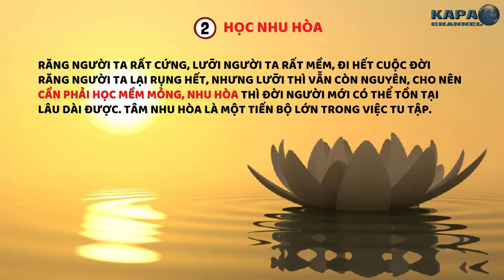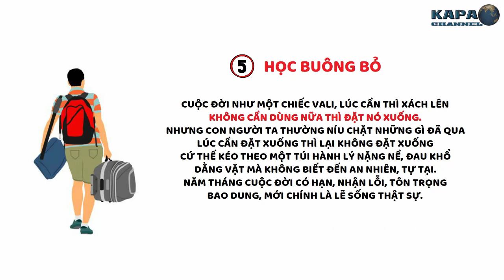Bảy Bài Học Lớn Nhất Trong Đời - KAPA Channel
Hãy cũng tìm hiểu 7 bài học lớn nhất trong cuộc đời để ngày càng hoàn thiện bản thân mình hơn bạn nhé.